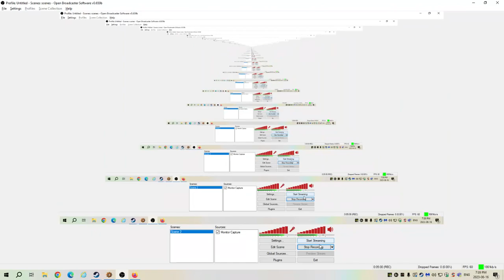Factorio: While you Listen to Taylor Swift.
Factorio:  While you Listen to Taylor Swift. No Artillery